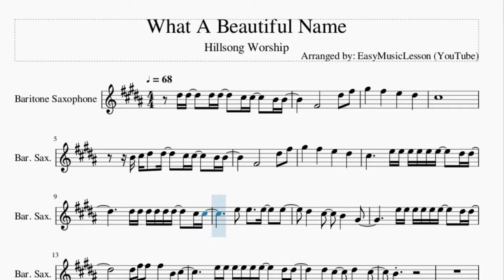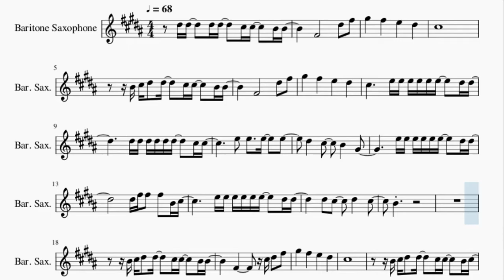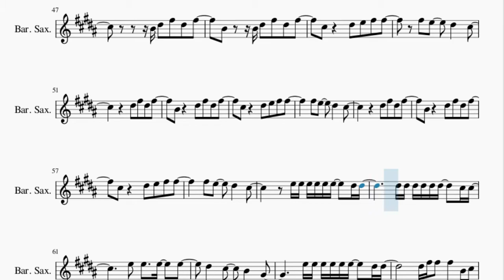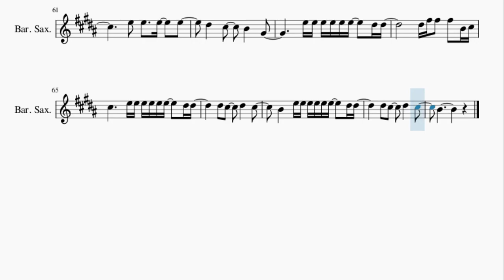Baritone Sax Sheet Music: How to play What A Beautiful Name by Hillsong Worship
Here is a sheet music/tab video on the song What A Beautiful Name by Hillsong Worship on the baritone sax. A baritone sax sheet music arrangement which is transposed to notes that are easily played by baritone sax, for the song What A Beautiful Name by Hillsong Worship.

EasyMusicLesson2 teaches you to play the your favorite instrument, through well-arranged sheet music so that you too can learn how to play What A Beautiful Name by Hillsong Worship on the baritone sax as fast as you can. A baritone sax sheet music with backing tracks to help your play the song better.

Chords of Baritone Sax arrangement:
D Maj   D Maj   G Maj   A Maj   D Maj   D Maj   G Maj   A Maj
D Maj   A Maj   B Min   A Maj   G Maj   D Maj   A Maj   B Min
A Maj   G Maj   G Maj   D Maj   D Maj   G Maj   A Maj   D Maj
D Maj   G Maj   A Maj   D Maj   A Maj   B Min   A Maj   G Maj
D Maj   A Maj   B Min   A Maj   G Maj   B Min   A Maj   G Maj
G Maj   A Maj   B Min   D Maj   G Maj   A Maj   B Min   D Maj
G Maj   A Maj   B Min   D Maj   G Maj   A Maj   B Min   A Maj
A Maj   G Maj   B Min

Melody notes of Baritone Sax:
Eb5 Eb5     Eb5 Eb5     Db5 Db5     B4 B4
Gb4               Eb5   Gb5
Ab5       Gb5       E5       Eb5
Db5
B4 Db5 Eb5   Eb5     Db5 Db5     B4 B4
Gb4               Eb5   Gb5
Db5           E5 E5 E5 E5 E5 E5     Eb5 Eb5
Eb5 Eb5 Eb5 Eb5 Eb5 Eb5     Db5 Db5
E5   E5     E5     E5
Eb5       Db5       B4       Ab4
E5 E5 E5 E5 E5 E5     Eb5 Eb5
Eb5 Gb5 Gb5   Gb5   B4 Db5
Eb5   Db5       Eb5       Db5
B4
Gb4           Db5 Eb5   Gb5
Db5
B4 Db5 Eb5   Eb5     Db5 Db5     B4 Db5
Eb5                 Eb5   Gb5
Gb5           E5 E5 E5 E5 E5 E5     Eb5 Eb5
B4       E5 E5 E5 E5 E5 E5     Eb5 Eb5
B4
Gb5       Gb5       E5       E5
Eb5       Eb5       Db5       Db5
Eb5       Eb5       Bb4       Bb4
Eb5       Eb5       Eb5   Gb5   Eb5   Gb5
B4       B4 Eb5   Gb5   Eb5   Gb5
Gb5       B4 Eb5   E5   Gb5   Gb5
Gb5   E5       Eb5       Db5
B4 Eb5   Gb5   Eb5   Gb5
Db5         Eb5   E5   Gb5   Gb5
Eb5   Gb5   Eb5   Gb5
B4